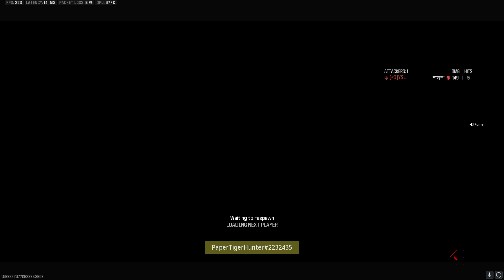PaperTigerHunter Hardpoint Win @ Vista | Season 3 CDL Ranked Play | MCW & Rival-9 | 3090 FE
About Us: Salutations! We are a gaming couple (PaperTigerHunter and RediOsuka) who obviously enjoy playing various type of video games. We'd been gaming together since Uncharted 2 and COD Modern Warfare 2 (2009).

We stream variety of games from multiplayer COD games to our love of RPGs such as Final Fantasy, Assassin's Creed, and many others.

PaperTigerHunter Gaming Rig
RAM :: 32GB OLOy OWL DDR4
Mobo :: MSI B560I MPG WiFi
HD :: Renegade 1 TB NVMe
Lian Li  Galahad 240 Black AIO : Cooler Master NR200P
PSU :: Cooler Master V850 80+ Gold SFX
Monitor ::  LG 49WL95C-WE Dual DQHD (For Coding) : LG 27GN750-B : Acer Nitro VG280K
Headset :: Astro A40 with MixAmp Pro TR
Mic :: HyperX QuadCast
K&M :: Logitech G8145: G502

PaperTigerHunter Streaming Rig
CPU :: Intel i9 10850K @ 5.2 GHz OC
GPU :: Nvidia GeForce RTX 3070 Ti
RAM :: 32GB G.Skill Trident Z DDR4
HD :: WD Black SN750 1 TB NVMe : Crucial P5+ 1 TB NVMe : 2 TB WD Barracuda
Lian Li  Galahad 360 Black AIO : Fractal Mesh S2 ATX Case
PSU :: Super Flower Leadex III 850W 80+ Gold
K&M :: Razer Ornata V2 : DeathAdder V2